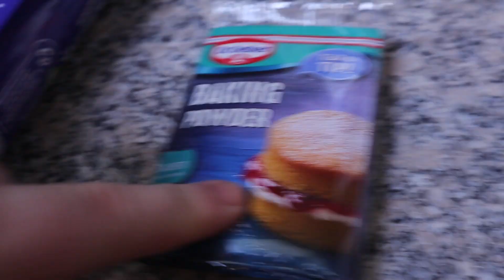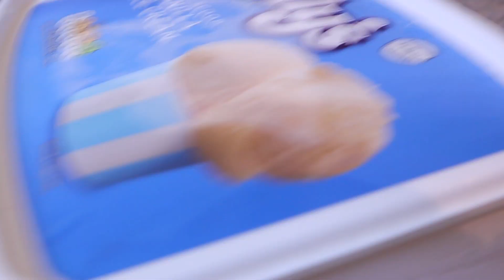Disney Food Tag Challenge | Walt Disney Worlds Chocolate Oreo Funnel Cake| Kind of Fail.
We were tagged by Bob & Kelly in a Disney Food tag challenge to re create one of our favourite snacks from Walt Disney World !

Today we are trying to recreate the famous funnel cake which can actually be found at multiple locations around Walt Disney World.

We wanted to bring you a Disney World snack favourite and at the same time keeping it super easy to re create at home.

We had a lot of fun with this challenge and would like to thank Bob & Kelly for Tagging us,

Thanks